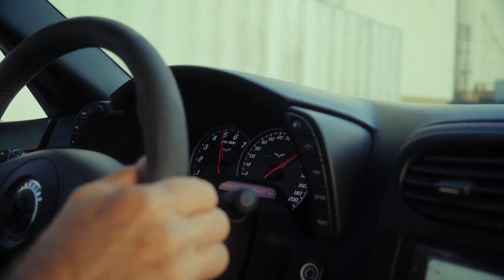Frxnt Prod — Get a Million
104,0 BPM